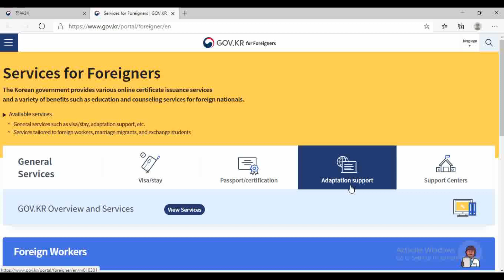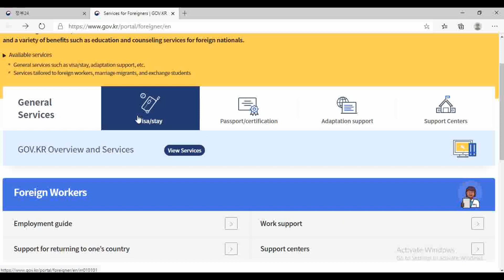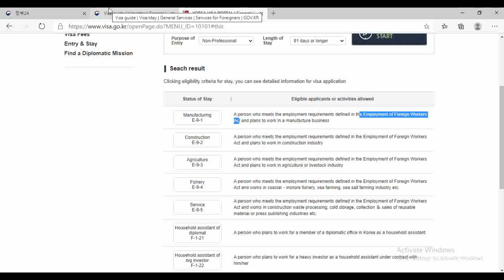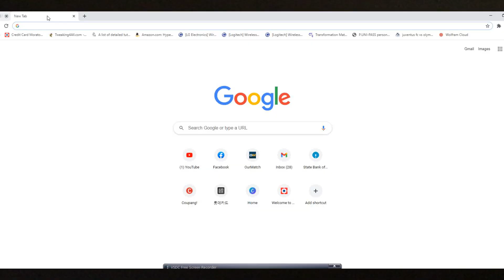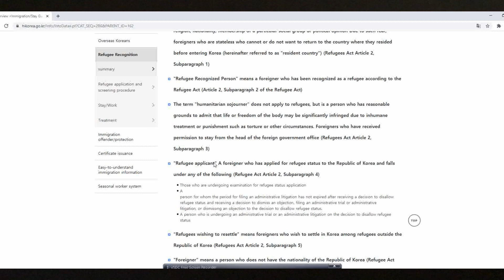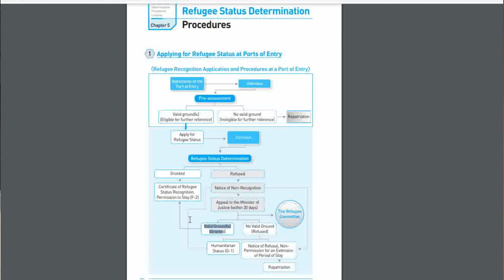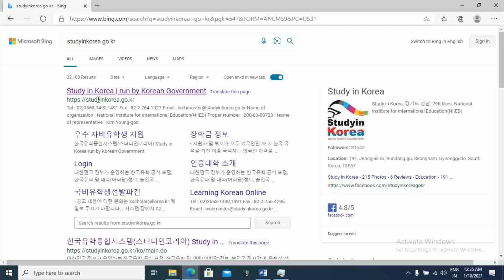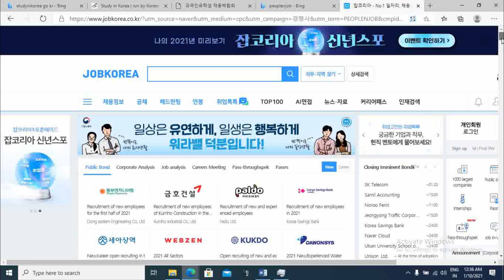കൊറിയയിൽ ജോലി കിട്ടാൻ എളുപ്പമാണോ! സത്യാവസ്ഥ എന്താണ്? Is it easy for Indians to find a job in Korea?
This video is about the Job opportunities for Indians in Korea and a reply to your queries on the same. JOBS IN SOUTH KOREA, Is it easy for Indians to find a job in Korea?. ,വിസ തട്ടിപ്പിൽ കുടുങ്ങി മലയാളികൾ,  Malyalam Vlog

Cherry Blossom_Anjana Babu

Malayalam Text &Image editor

contents
1.How to find a job in South Korea
2. Professional jobs and non professional jobs in Korea
3.കൊറിയയിൽ ജോലി
4.websites for finding jobs